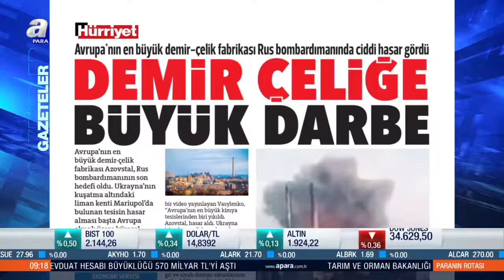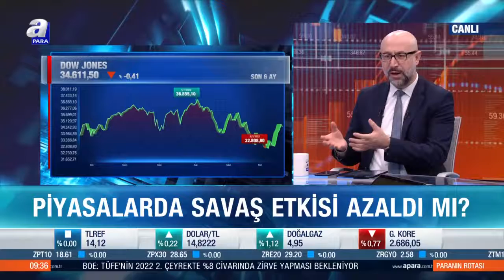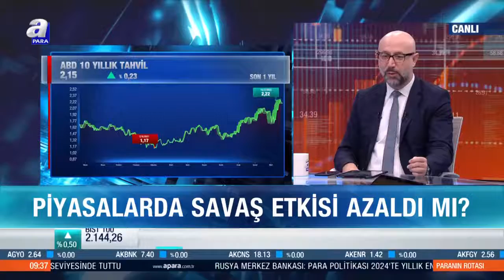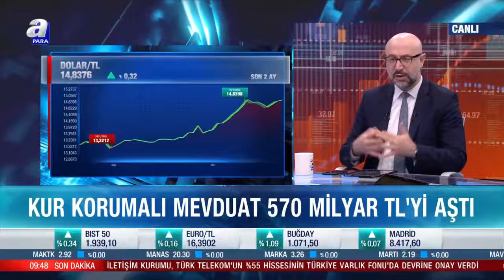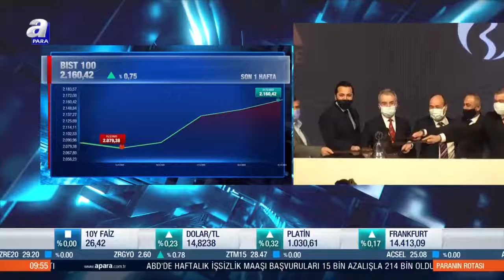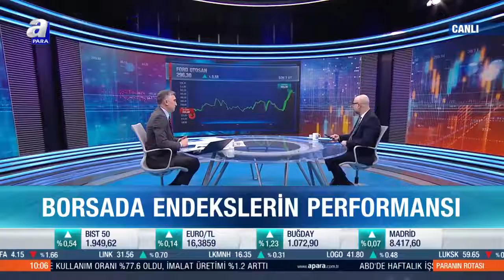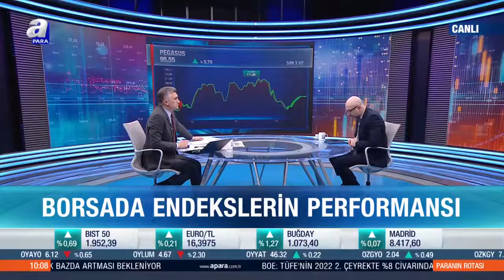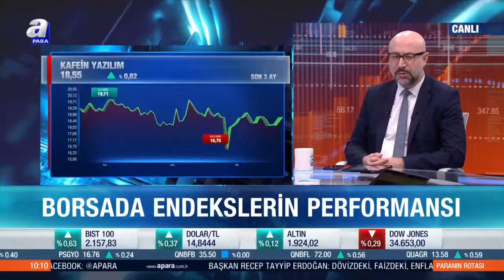Başkan Erdoğan Metaverse Çalıştayına katılacak / Paranın Rotası / 21.03.2022 | A Para